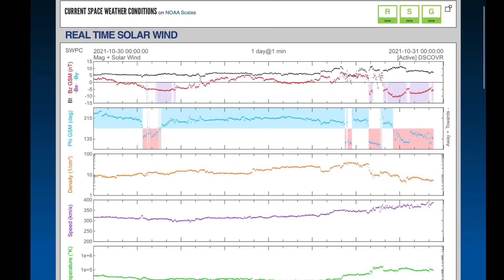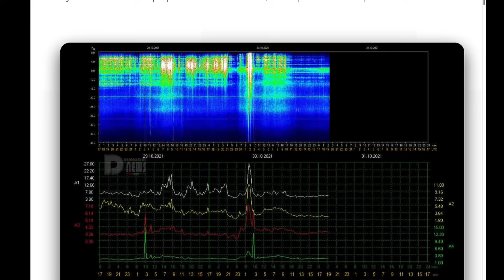La Palma Largest Earthquake YET / SNOW Forecast / Aurora Forecast / Earthquake WATCH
October 30, 2021
La Palma Largest Earthquake YET / SNOW Forecast / Aroura  Forecast / Earthquake WATCH

5 Day not so normal World Weather forecast. Plus a look at spaceweather for today.